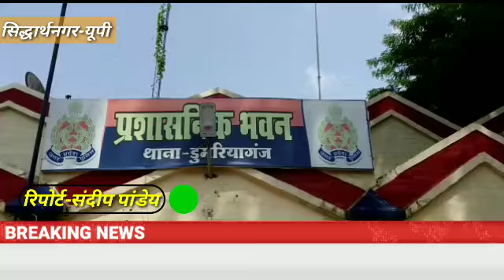समाजवादी पार्टी ने जनसमस्याओं को लेकर किया विरोध प्रदर्शन...लोकल खबरें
जनपद सिद्धार्थनगर उत्तर प्रदेश

सपा ने जनसमस्यो को लेकर किया बिरोध प्रदर्शन।

सिद्धार्थनगर जिले के डुमरियागंज तहसील पर आज सपा  कार्यकर्ताओं और नेताओं ने ब्लॉक से लेकर तहसील परिसर तक रैली निकाली। इस रैली में सपा कार्यकर्ता काफी जोश में दिखे और सरकार विरोधी नारे भी लगाए । कार्यकर्ता डुमरियागंज तहसील में पहुंचकर मजिस्ट्रेट शिवमूर्ति सिंह को ज्ञापन दिए समाजवादी पार्टी के जिला पंचायत अध्यक्ष प्रतिनिधि व पूर्व  प्रत्याशी रामकुमार उर्फ चिनकू यादव की अगवाई में यह रैली निकाली गई। उनका कहना था की जनता महंगाई की मार से त्राहि त्राहि कर रही है वहीं पूरे जिले में भ्रष्टाचार का आलम यह है कि बिना चढ़ावा चढ़ाए कोई काम नहीं हो सकता चिनकू यादव ने प्रशासन पर आरोप लगाते हुए कहा कि प्रशासन जनता का खून चूसने में लगी है उनकी सुनवाई कहीं नहीं होती है वहीं बिजली कटौती के बारे में भी कहा कि प्रदेश में सबसे ज्यादा इसी जनपद में कटौती की जाती है लेकिन जिम्मेदारों को बार-बार शिकायत करने पर भी कोई संज्ञान लेने वाला नहीं है अगर सरकार ने इस पर लगाम नहीं लगाई तो समाजवादी कार्यकर्ता जेल भरो आंदोलन के लिए बाध्य होंगे।

  सन्दीप पाण्डेय  ,
बस्ती मण्डल ब्यूरो ,
 जनपद  सिध्दार्थ नगर